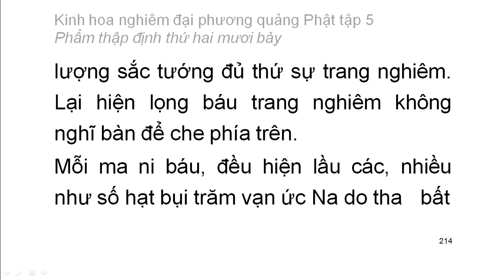Tập 5: Kinh hoa nghiêm: Phẩm thập định thứ 27 - chữ to dễ xem rất hay (14)